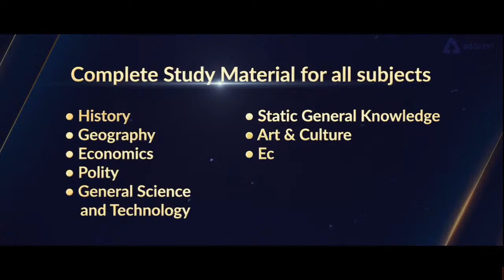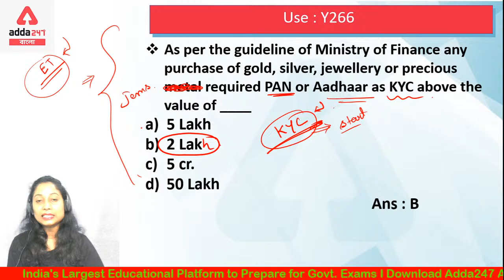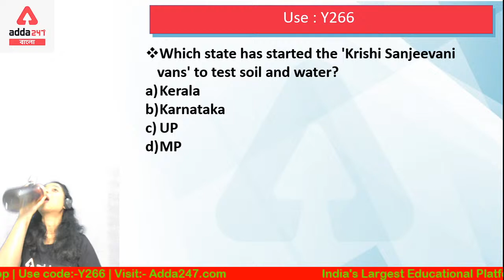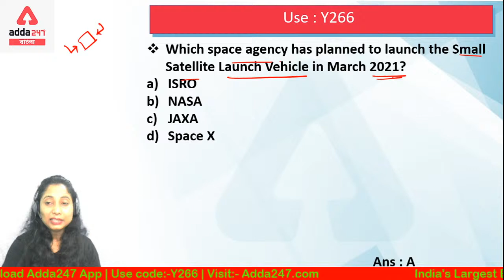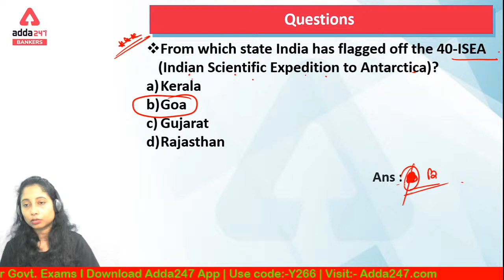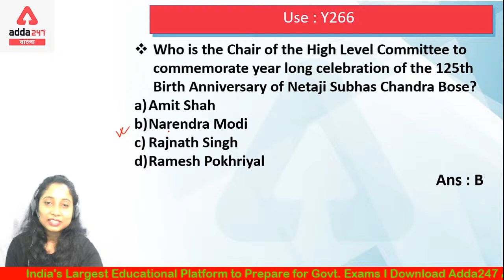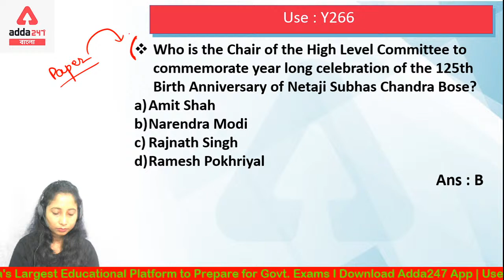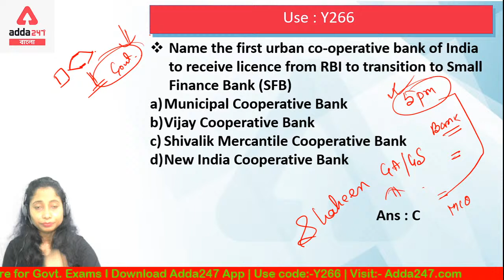WBCS / SSC / RRB | Current Affairs for all competitive exam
Get PDF :-

AddaKaamyaabiKa
Mahapacks | Live Classes | Video Courses | Test Series | Ebooks